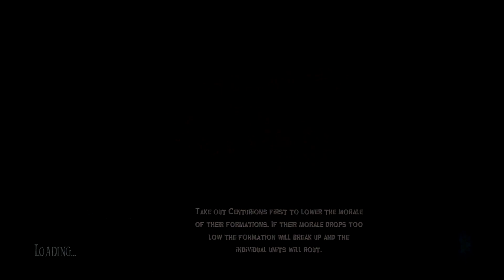Overlord II - Episode 22 - Call of a Distant Peacock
Hello, how’s it going? I make videos about hobbies, this is my favourite hobby, games!

This is Overlord II for PS3, Xbox 360 and PC. It's made by Triumph Studios and was released in 2009.

Abandoned as a child and heckled for being ‘different’, you are found by gremlin like creatures known as minions who believe you to be their future Overlord, they take you to the Netherworld Tower and train you to become the next Overlord but the rising threat of the magic hating empire will not make it an easy journey as you dominate or destroy the land to grow your dark domain!

Here is Episode 22 - Call of a Distant Peacock, Overlord II is my sixth Let's Play, let me know what you think, Please let me know if there is anything i can do to improve my videos for you.

How i record:

One week’s episodes are recorded all at the same time in one session, the week before they are uploaded.

To record my video footage i use an ‘Hauppauge HD PVR 2 Gaming Edition' and the software i use is the one that came with it which is called 'ArcSoft ShowBiz'.

For my commentary i use a 'Samson C01U' attached to a ‘Scissor Microphone Arm Stand‘ with a ‘Samson SAPS01 Studio Quality Pop Filter‘ and the software that i use to record my commentary is called ' Audacity.

Links:

- You can buy this game here (UK)
- You can buy this game here (USA)